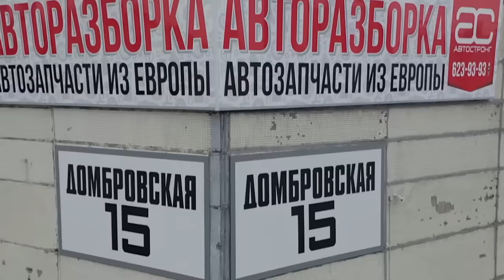Что не так с двигателем Chrysler 2.4 EDZ для PT Cruiser, Sebring, Wrangler и "Волги" ?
Минский район, Боровлянский с/с 81-5, район д. Дроздово
г.Могилев , ул.Лазаренко, д.73В
г.Бобруйск, ул.Гоголя, 181/7-2

👍 АРМТЕК – ведущий поставщик запасных частей и смазочных материалов для грузовых, легковых автомобилей и микроавтобусов на территории Беларуси, России и Казахстана.

🛢️ АРМТЕК – единственный эксклюзивный дистрибьютор масел Areol в Республике Беларусь.

Всем привет! В этом видео мы обозреваем американский двигатель 2.4 EDZ, который заполучили не только американские модели Chrysler, Dodge, Plymouth, Jeep, но еще и автомобили "ГАЗ", а именно "Волга", Siber (сделанная из Sebring'а), а также "Газель".
Это очень приличный и долговечный двигатель, который не имеет серьёзных проблем. Мы нашли в нём несколько изношенных мест, рассказали о них и других потенциальных хлопотах.

Подробнее о проблемах Chrysler 2.4 EDZ двигателя читайте на нашем сайте